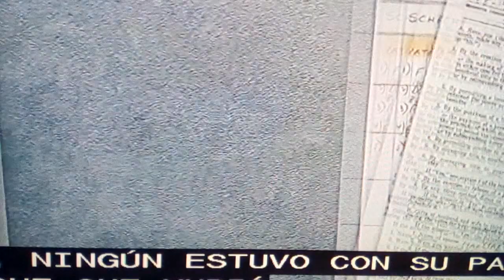Sobrina de Trump escribe libro sobre el narcisismo de Trump.